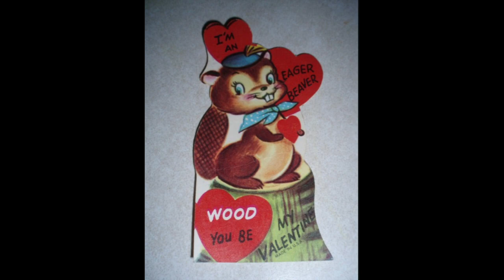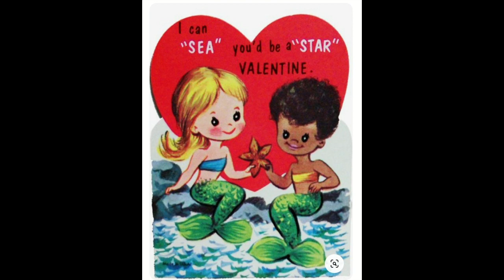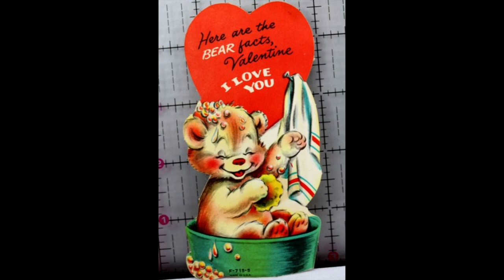Nothin' Shakin' (but the leaves on the trees)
Written by Fontaine/Colacrai/Lampert/Gluck, Jr.
Originally by Billy Fury. 1964.
This version by Tony and Katie, February 2023.
(End piece - Leon Theramin playing his invention (a theramin))